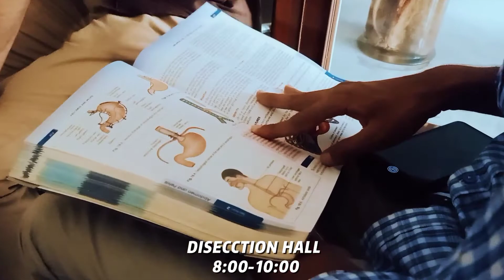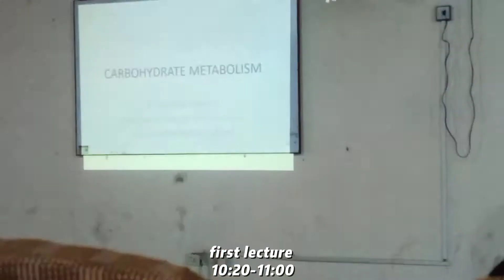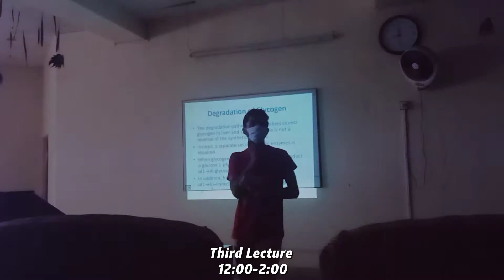Medical School is Not Easy! If You're Thinking of Going, Watch This vlog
this is about the time we spend with aur beloved friends 🥰
➡️GUJRANWALA MEDICAL COLLEGE  Gujranwala
➡️life at gujranwala medical college 😁

➡️the love from classmates 🤠

➡️the enjoyment at tough days 🤯

my friends participate in it more then me 🐱